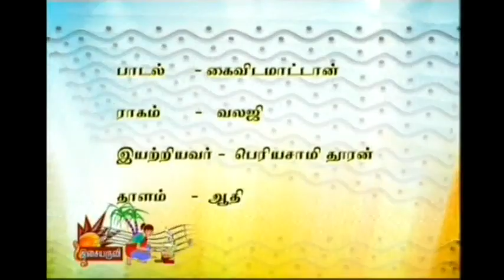Palani sister kalaimamani Smt.B Deivakunjaram & Pandamangalam PG Yuvaraj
Thavils accompanied  Vaniyambadi Munusami  & Pudhu poongulam Suman